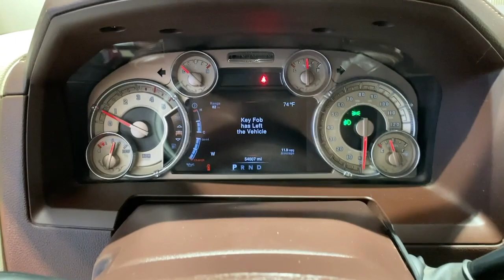2016 Ram 3500 Redding, Eureka, Red Bluff, Chico, Sacramento, CA GG198187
Delmonico Red Pearl Coat Used 2016 Ram 3500 available in Redding, California at Lithia Chevrolet Redding. Servicing the Eureka, Red Bluff, Chico, Sacramento, CA area.
2016 Ram 3500 4WD Crew Cab 149 Longhorn - Stock#: GG198187 - VIN#: 3C63R3FL5GG198187

CARFAX 1-Owner ONLY 53980 Miles! Nav System Heated Leather Seats Aluminum Wheels Turbo Charged Engine Heated Rear Seat 4x4 TRANSMISSION: 6-SPEED AUTOMATIC AISIN... MONOTONE PAINT ENGINE: 6.7L I6 CUMMINS TURBO DIESEL SEE MORE! KEY FEATURES INCLUDE: Leather Seats Navigation 4x4 Heated Driver Seat Heated Rear Seat Cooled Driver Seat Back-Up Camera Premium Sound System Satellite Radio iPod/MP3 Input Onboard Communications System Trailer Hitch Remote Engine Start Dual Zone A/C WiFi Hotspot MP3 Player Privacy Glass Keyless Entry Steering Wheel Controls Child Safety Locks. OPTION PACKAGES: ENGINE: 6.7L I6 CUMMINS TURBO DIESEL Selective Catalytic Reduction (Urea) Cummins Turbo Diesel Badge Current Generation Engine Controller Diesel Exhaust Brake 5.5 Additional Gallons of Diesel RAM Active Air 220 Amp Alternator GVWR: 11700 lbs TRANSMISSION: 6-SPEED AUTOMATIC AISIN AS69RC HD 3.42 Rear Axle Ratio Transmission Oil Cooler MONOTONE PAINT Bright Chrome Rear Bumper Body Color Fender Flares Chrome Tubular Side Steps Wheels: 18 x 8.0 Polished Aluminum Bright Chrome Front Bumper. EXPERTS RAVE: The 2016 Ram 3500 is a top pick for a heavy-duty truck thanks to its refined well-equipped interior and astounding towing and hauling capabilities. -Edmunds.com. PURCHASE WITH CONFIDENCE: CARFAX 1-Owner WHO WE ARE: Are you browsing other Mt. Shasta or Red Bluff Chevrolet dealerships? Dont buy until you visit Lithia Chevrolet of Redding. Our inventory includes the popular Chevy Cruze the versatile Chevy Suburban and the powerful Chevy Silverado pickup truck. Browse our entire inventory of cars trucks and SUVs. Pricing analysis performed on 11/1/2021. Please confirm the accuracy of the included equipment by calling us prior to purchase.